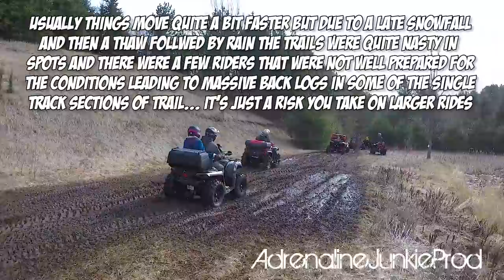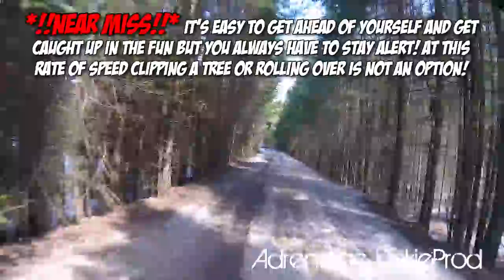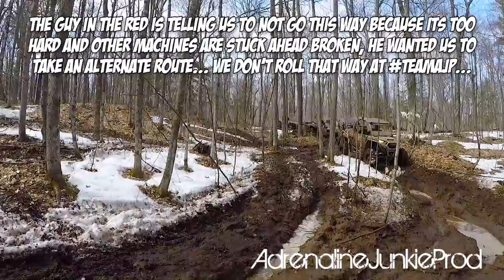Dungannon Mud Bog 2018 - SXS/UTV/ATV - Feature Length Trail Ride - TeamAJP Trail Vlog 012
Need OEM or aftermarket parts? Check them out first! Check out our feature length trail ride from the 2018 Dungannon Mud Bog charity ride. It was an eventful day full of surprises and scenic Canadian trails. A wide mix of machines and some great lifestyle content, enjoy!

The Vehicle Line Up in this video includes:
2018 - Textron Offroad Havoc X
2017 - Polaris RZR XP Turbo EPS
2017 - Can-Am Maverick X3 Turbo
2017 - Polaris RZR XP 1000
2017 Arctic Cat Wildcat Trail 700
2017 - Polaris RZR 900S
2017 - Polaris RZR 900 Trail
2017 - Can-Am Renegade 1000
2017 - CFMOTO 800 Trail
2016 - Arctic Cat Wildcat Sport Limited 700
2016 - Polaris RZR 900S

We are looking to collaborate with other YouTubers or groups which share similar interests to ours. We are also open to doing product testing and reviews. If you believe your company has a product that would be well suited to the type of activities our lifestyle entails then please feel free to contact us for more information.

There we will focus more on other forms of Motorsports and technical garage type stuff. Things like how to videos, reviews, installs and behind the scenes stuff. Anything goes, and there sure is a lot going on at the Adrenaline Junkie Compound!

Original music written and composed by: Ludwig Göransson
Ludwig has recently completed audio projects for such Hollywood films as, Black Panther and Creed, he is also the producer of Childish Gambino's most recent album. Check out his work!

Edited using Adobe Premiere Pro CC and Adobe After Effects CC software. All content shot using  GoPro Hero 5's and a Feiyutech G5 Gimbal as well as a Canon Vixia HFR50 with Rode Video Mic and a standalone Zoom H1n Handy Mic. All footage shot and edited by AdrenalineJunkieProd. All footage owned by Adrenaline Junkie Production.